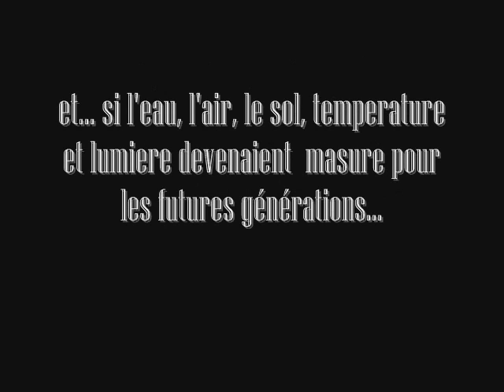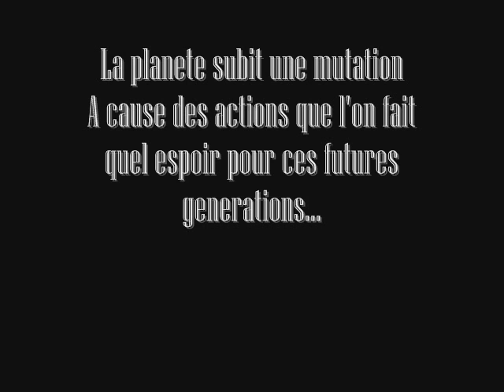pollution - soninke feat hans et nabal.wmv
hans golden feat soninke et nabal